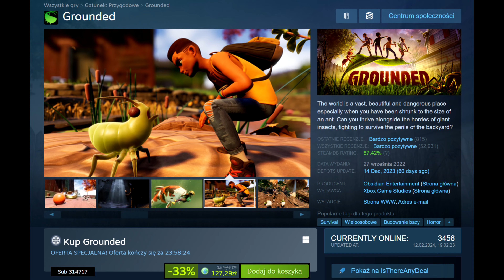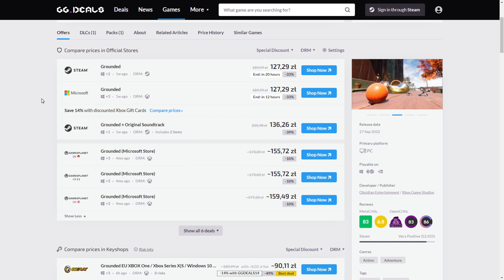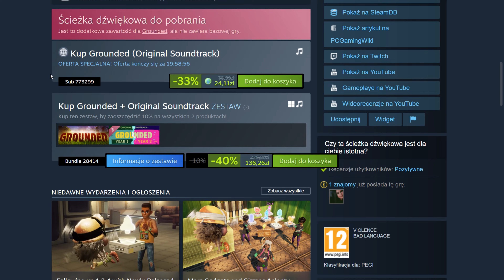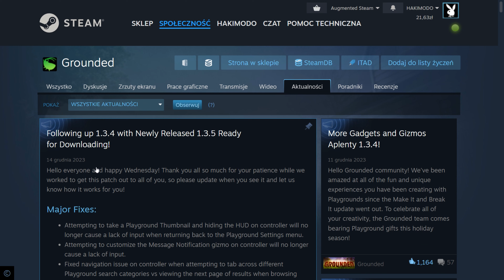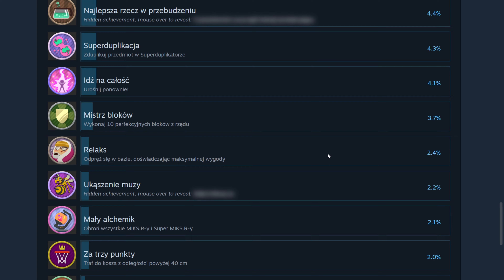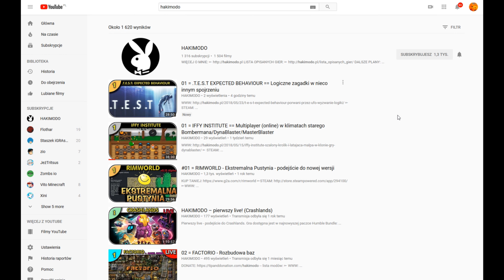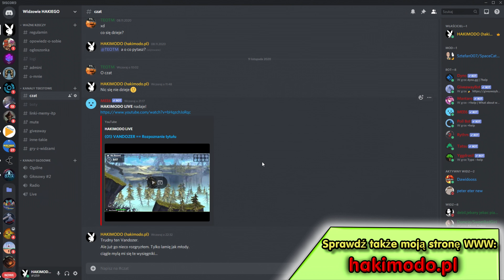GROUNDED = Recenzja świata w skali mikro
Data wydania = 27 września 2022
Producent = Obsidian Entertainment
Wydawca = Xbox Game Studios
Recenzje użytkowników = Bardzo pozytywne (53.000)
Multiplayer =  JEST! (4-osobowy)
Polska wersja językowa = JEST
Regularna cena = 190 PLN
Wsparcie dla pada = JEST!

== SPIS TREŚCI ==
(00:00) Wstęp
(00:22) Oprawa audiowizualna
(01:01) Tryby rozgrywki
(01:51) Środowisko rozgrywki
(03:34) Tryb multiplayer
(03:46) Misje
(04:12) Crafting
(04:35) Mutacje
(05:00) Biblioteczka
(05:36) Własna baza
(05:53) Misje - niedopowiedzenia
(06:23) Rozrzut surowców
(07:02) Przeciwnicy
(07:16) Moja ocena
(08:24) Cena, dodatkowe informacje

R279 Grounded recenzja pl
Grounded review in polish language
Grounded Review video